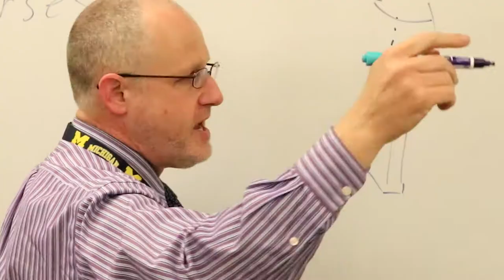Learning for Tomorrow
At Jackson college, your success is our goal! At Jackson College we have so many ways to help you succeed! All you have to do is reach out and check it out for yourself!